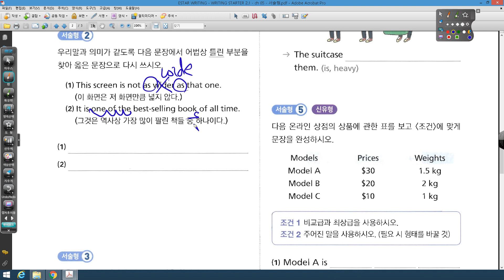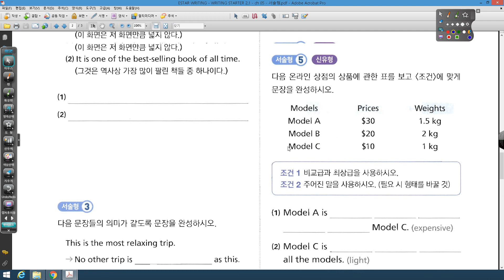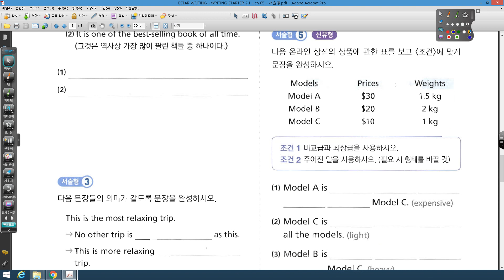WRITING STARTER 2 1 CH 05 서술형